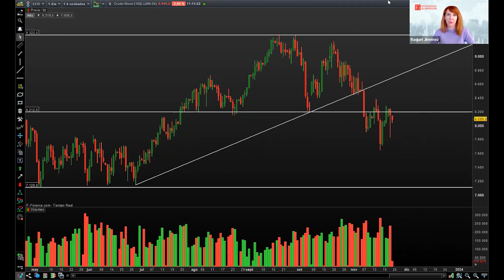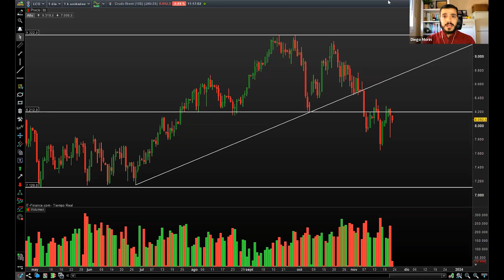Precaución en el petróleo. Si el Brent pierde los 80 dólares, se abriría un escenario bajista a 75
La volatilidad sigue adueñándose del petróleo, con caídas ayer por encima del 4% después de que la OPEP+ retrasara su próxima reunión al día 30 de noviembre. ¿Se vislumbra, a diferencia de la renta variable, una carrera hacia atrás en el crudo para fin de año? Lo analizamos con Diego Morín, analista de IG.